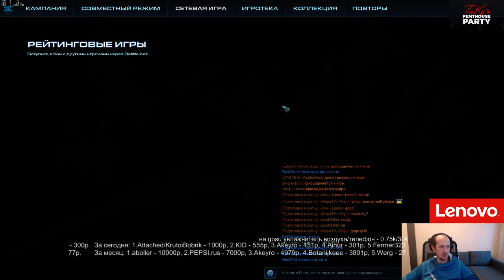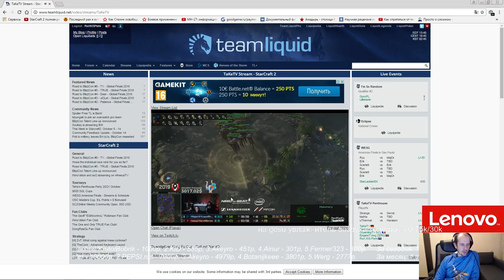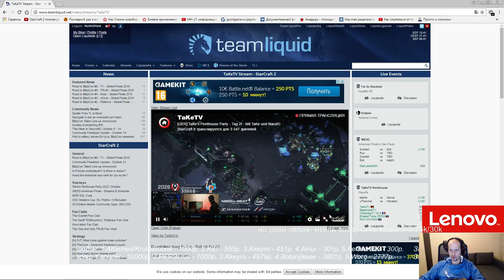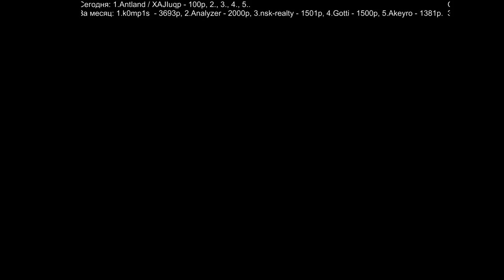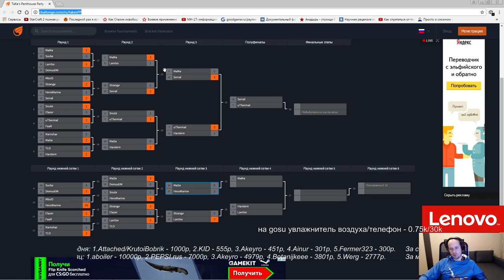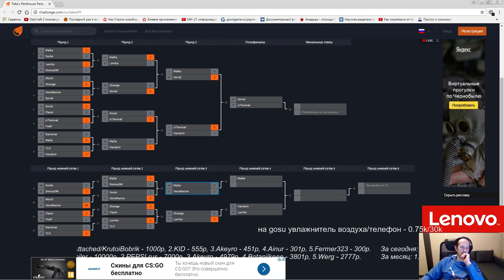Take's PP - Плейофф, Часть 2 (20.10.2016) Pomi